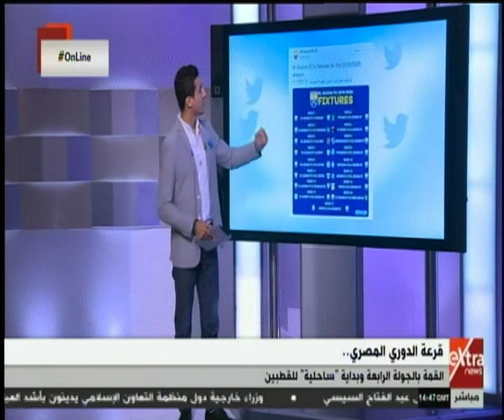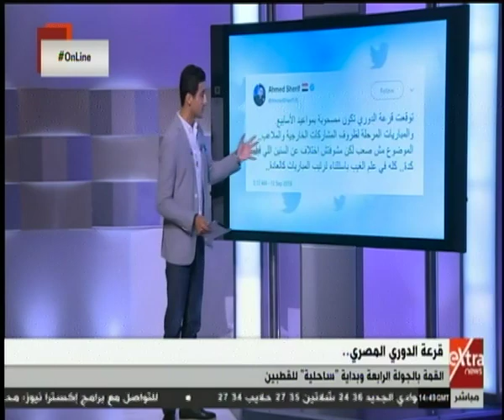أون لاين | قرعة الدوري المصري.. البطولة تبدأ في سبتمبر وتنتهي في مايو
أون لاين | قرعة الدوري المصري.. البطولة تبدأ في سبتمبر وتنتهي في مايو | 15 سبتمبر 2019